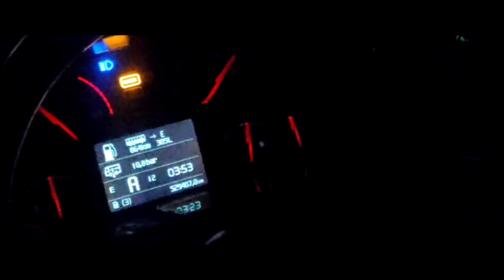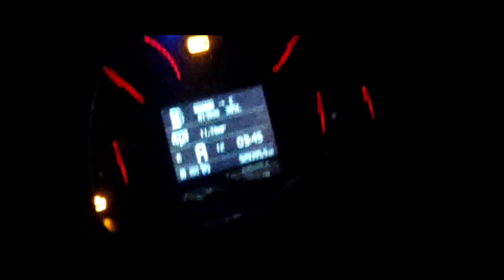Kolkata to Siliguri | Volvo Bus | part 2 | Complete Road Journey | Driving Experience | GrowLive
Kolkata to Siliguri | Volvo Bus |  part 2 | Complete Road Journey | Driving Experience

topic cover
travel
traveling
vlog
travel vlog
bus travel
Kolkata
siliguri
train travel
bus journey
Lokenath travel
luxury bus travel
sleeper class buss
Kolkata to siliguri route
how to go Kolkata to siliguri
by bus
by train
amtala

GrowLive Team